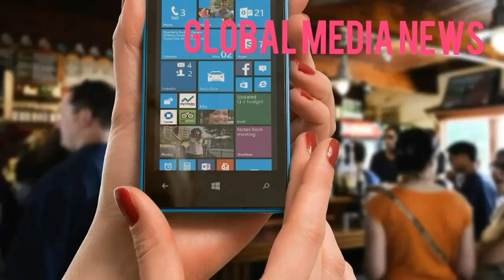2024 news viral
മൊബൈലിൽ പകർത്തിയാൽ 2024